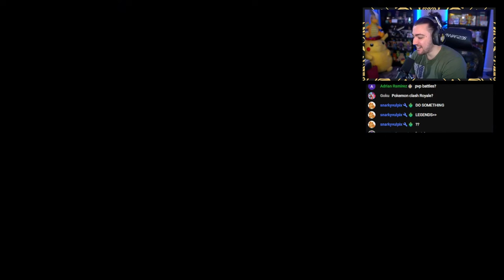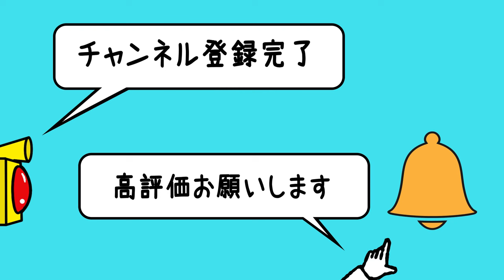【POKEMON LEGENDS】ポケモン レジェンズのトレーラーに大絶叫する海外勢ｗ【海外の反応】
ポケモン レジェンズ[POKEMON LEGENDS Z-A]　のアナウンストレーラーを翻訳しました。

「ご視聴いただき、ありがとうございます！このチャンネルでは、世界中の様々なコンテンツに対する反応動画を定期的にアップしています。」

バイオハザード、ファイナルファンタジー、ポケモン、龍が如く、ペルソナ、ライズオブローニン、チラズアート、エルデンリング、ステラブレード、鉄拳など最も人気のあるゲームの最高の面白い瞬間や興奮する瞬間や楽しんでいる瞬間などをまとめた動画をメインに取り扱っています。
また、名作を取り扱っていますので、今後出てくる注目作のトレーラーあればこちらも追加する予定です。

★面白 再生リスト（８番のりば、チラズアートなど）

★名作・名シーン 再生リスト（FF、エルデンリング、ペルソナなど）

★トレーラー 再生リスト（モンハン、ポケモン、ドラクエ、ゼルダなど）

出演
海外ネキ・海外ニキ一覧